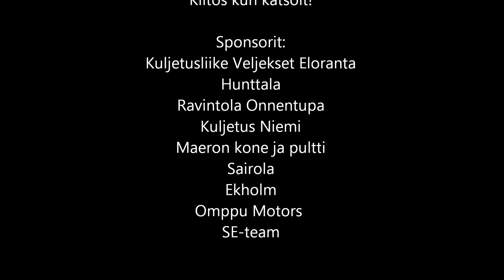Panssari CC 2015 Kooste kisastani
Tämmönen kisa tällä kertaa.